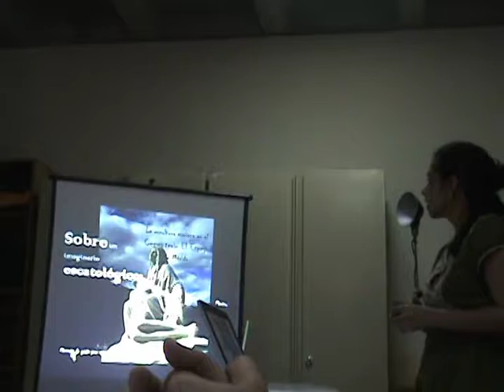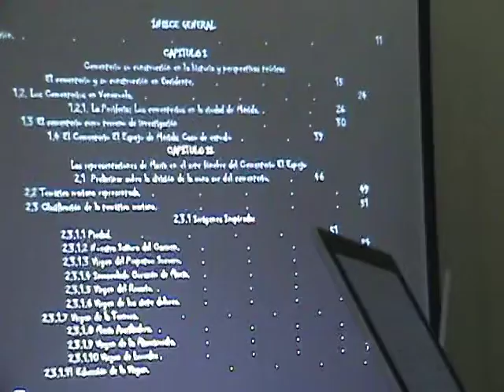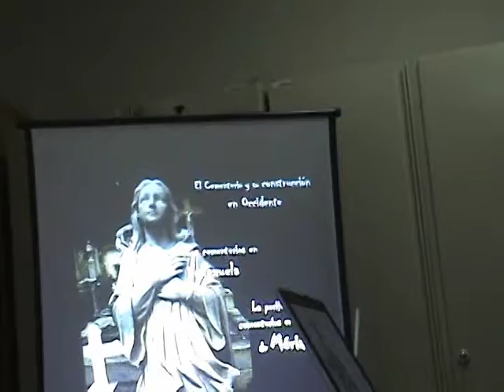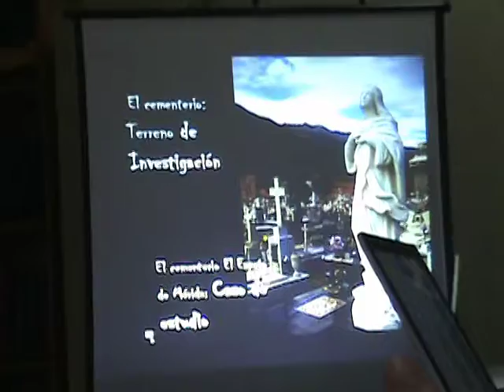Sobre un Imaginario Escatológico Parte 01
Sobre un Imaginario Escatológico: La escultura mariana en el cementerio El Espejo de Mérida. marzo 2008.
Defensa de trabajo de grado para optar al título de Licenciada en Letras mención Historia del Arte Yessika González.